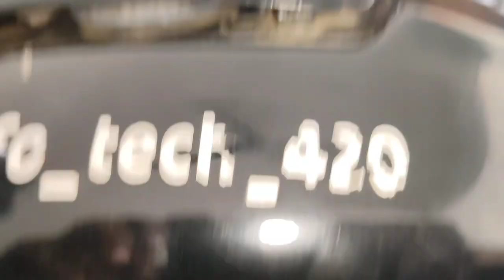How to set Mileage in hero splendor plus bs6||hero splendor plus bs6 RPM Setting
7:43

splendor plus bs6 rp

splendor plus bs6 rpm settings

splendor plus bs6 rpm setting tamil

splendor plus bs6 rpm meter setting

splendor plus bs6 rpm sound

splendor plus bsó rpm

hero splendor plus bs6 2023 model rpmsetting